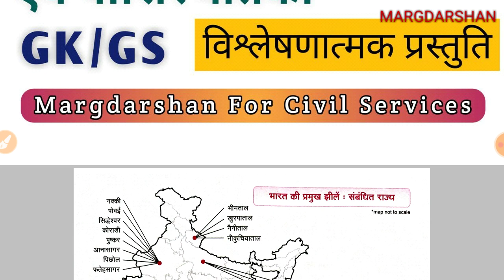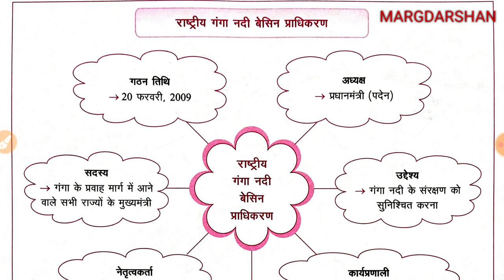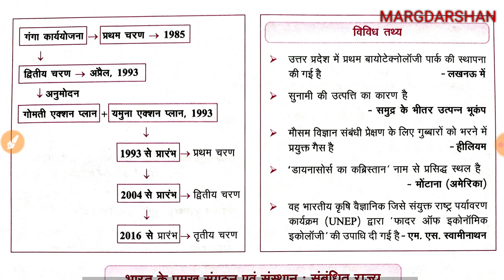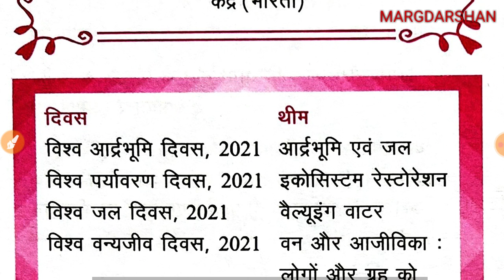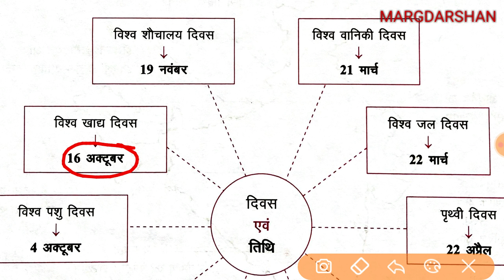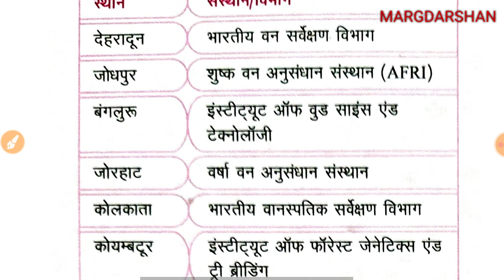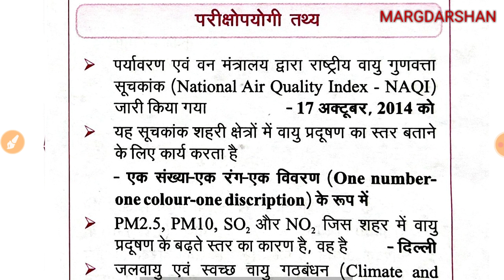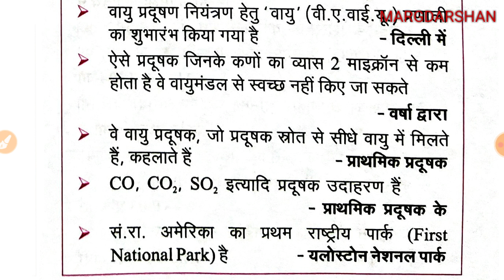पर्यावरण एवं पारिस्थितिकी#10 । Environment and Ecology । पर्यावरण (GS) । Imp For All Exams ।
Environment and ecology@Margdarshan For Civil Services, tiger reserve in india, UNESCO heritage in india, solar energy, forms of energy, radioactive pollution, soil pollution, environment pollution, types of pollution, acid rain its impact on environment, sound pollution, Ganga action plan, national ganga river conservation authority, ganga basin authority,
uppcs environment, climate change in hindi, hot spot, green house effect in hindi, unfccc, un redd, national park in india, man and biosphere program,
पर्यावरण, पर्यावरण एवं पारिस्थितिकी,
Junior teacher environment,
tet ctet environment, biodiversity, ozone layer depletion, food chain, environmental pollution, ecological degradation, green house gases, green house effect, global warming, full form of CFC,
upsc environmental science,
environment and ecology important questions,
paryavaran aur paristhitiki,
पर्यावरण महत्वपूर्ण प्रश्न,
important invironment gk,